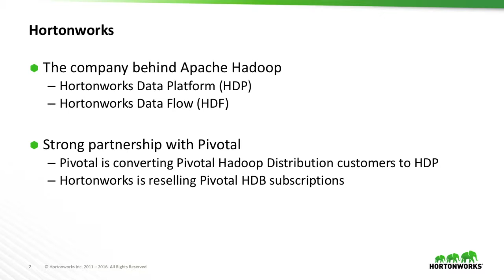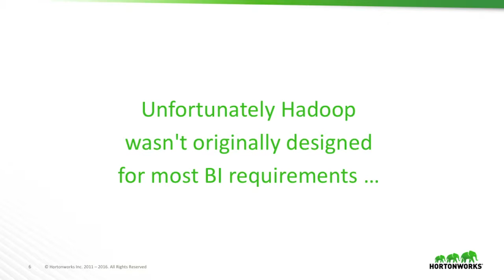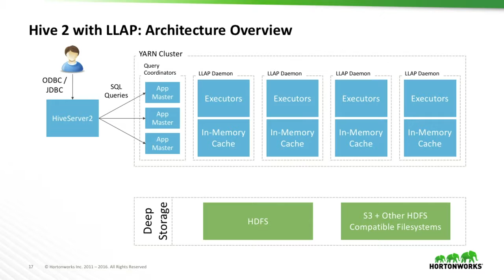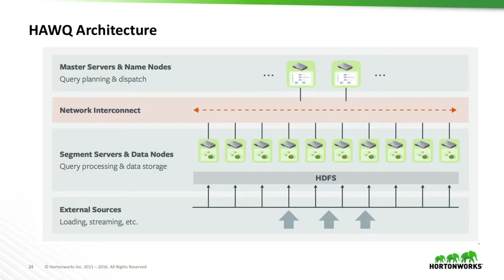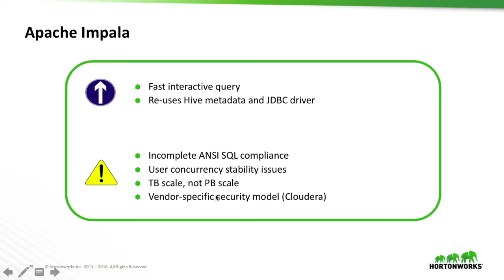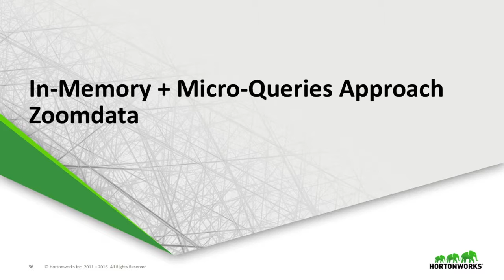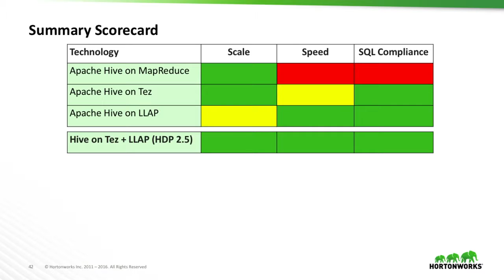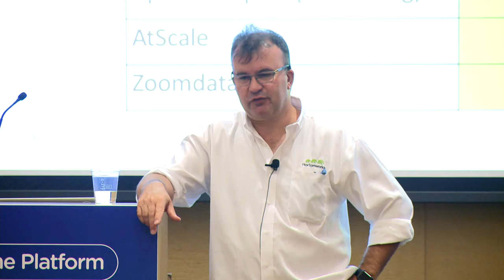Achieving Mega-Scale Business Intelligence Through Speed of Thought Analytics on Hadoop — Ian Fyfe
Apache Hadoop is the most powerful and popular platform for ingesting, storing and processing enormous amounts of “big data”. However, due to its original roots as a batch processing system, doing interactive business analytics with Hadoop has historically suffered from slow response times, or forced business analysts to extract data summaries out of Hadoop into separate data marts. This talk will discuss the different options for implementing speed-of-thought business analytics and machine learning tools directly on top of Hadoop including Apache Hive on Tez, Apache Hive on LLAP, Apache HAWQ and Apache MADlib.

Speaker: Ian Fyfe, Director of Product Marketing, Hortonworks